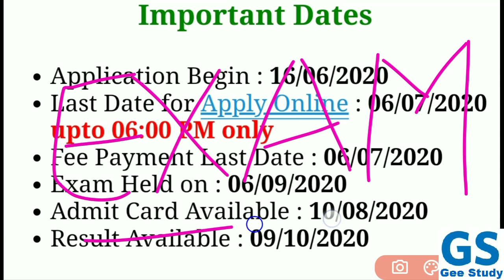UPSC NDA Exam Result 2021 Update | NDA 1 2021 Result Date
NDA Exam Result 2021 | NDA 1 2021 Result Date | UPSC NDA Result Date 2021 | NDA 2021 Result Date

हेलो दोस्तों आज इस वीडियो में हम बातें करने वाले है UPSC NDA NA Exam Result 2021 के बारे में, आपका NDA Ka Result Kab Aayega इस वीडियो में हम सब कुछ जानकारी आपके Result को लेकर देने वाले है तो आप वीडियो पूरा जरूर देखें और शेयर करना ना भूले धन्यवाद जी

NDA Result Regarding Updates | NDA Exam Result 2021 Date | UPSC NDA/NA Result 2021 | NDA Result Kab Aayega

Umeed Hai Video Aapko Pasand Aayegi* (Pyar Banaye Rakhna Ji) Thank you.

JAY HIND